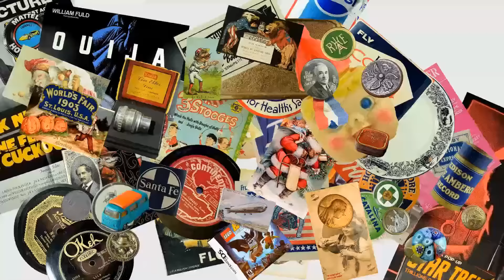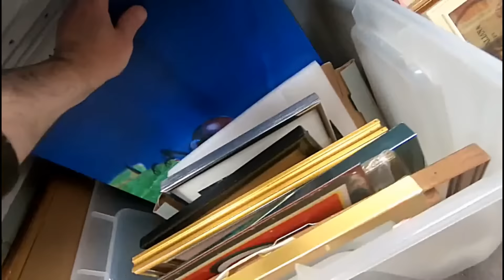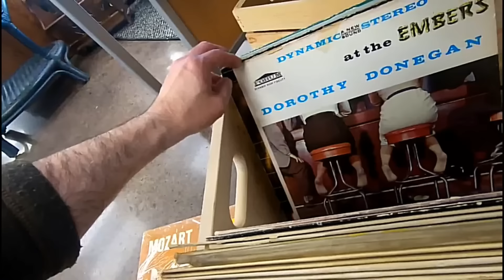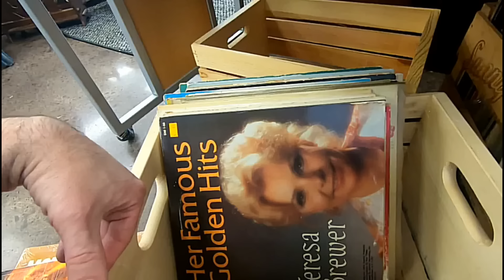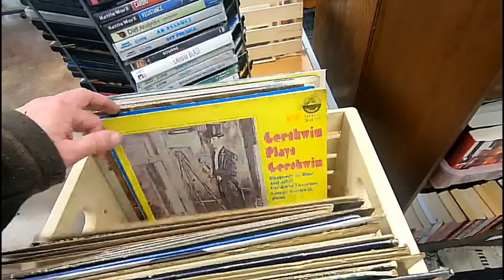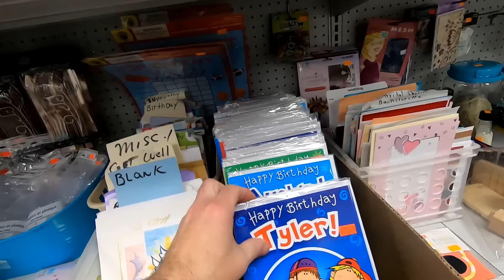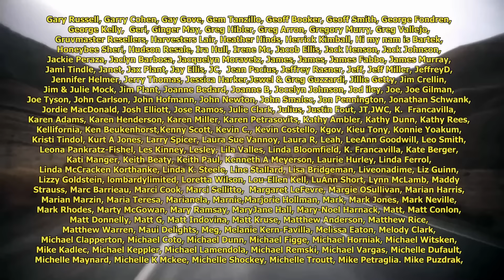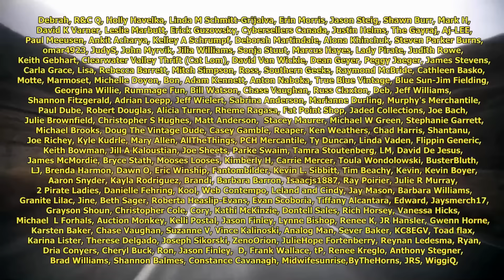What's Wrong With Our Thrift Stores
Some of the Mailing Supplies We Use:
2" Table Top Tape Dispenser
2” Tape For Dispenser Above
6" X 9" poly mailing bags
10” X 14” & Larger Poly Mailing Bags